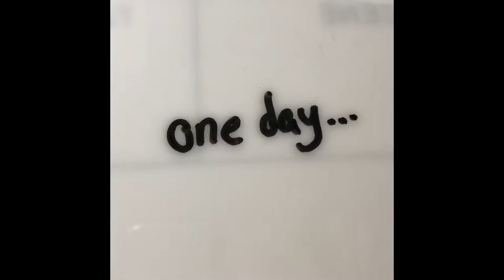A DAY IN THE LIFE OF MIDGE AND RIDGE (NEW SERIES!!!!) || Ava and Skylar